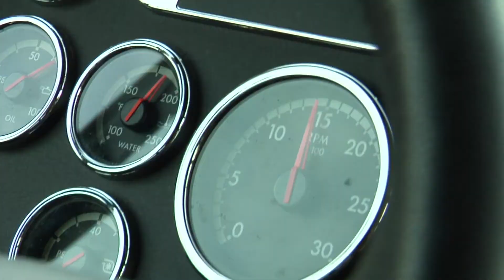Industry Leaders E05: CEO of ZF Group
Stefan Sommer, CEO of ZF, sat with us to talk about the future of mobility and give advice to corporations about working with startups.